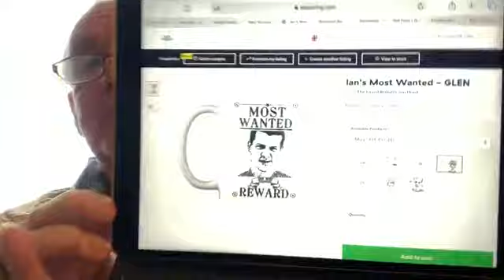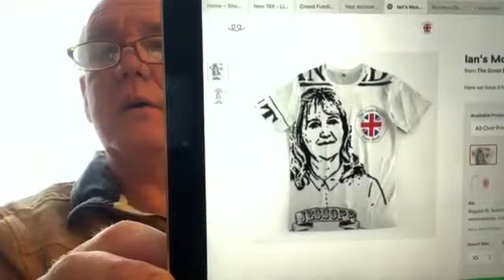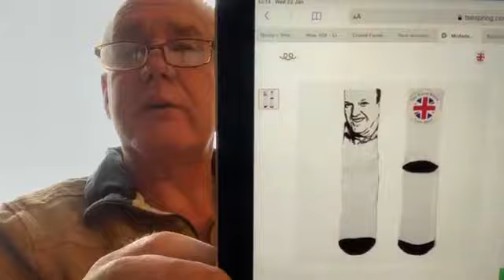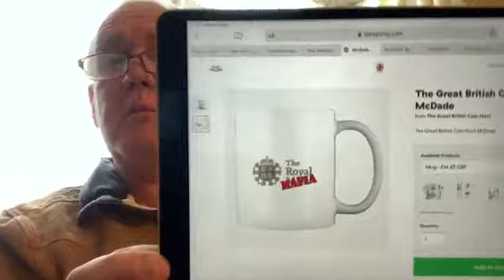£10,000 Reward Arrest Prosecution Conviction McDade @ITVNews @BBCNEWS RoyalMint